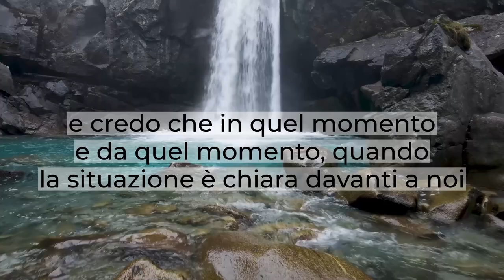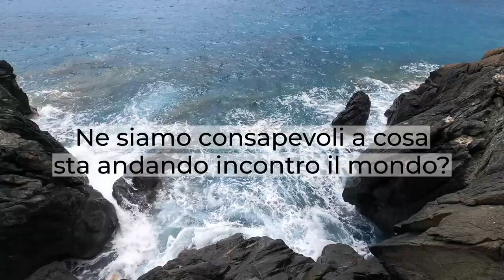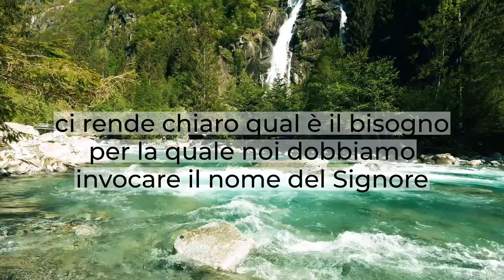"La preghiera di intercessione" - Brevi Riflessioni - Isaia 63:15-19 ; 64:1-12 - Daniele Ramunno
Noi abbiamo ricevuto dal Signore il Suo Spirito, il Suo discernimento, la Sua saggezza ed è lo Spirito che ci convince di peccato, di giustizia e di giudizio.
Quando lo Spirito compunge il nostro cuore mette davanti a noi la realtà della nostra vita e credo che da quel momento, quando la situazione diventa chiara per noi, non possiamo condurre una vita che dispiace al Signore, una vita che ingloba anche iniquità, peccati, dissolutezze.
Per questo dal primo momento in cui abbiamo accettato Gesù nella nostra vita abbiamo rigettato il mondo, il peccato, l'iniquità, perché sapevamo, per grazia di Dio, che queste cose ci tenevano lontani dal Signore.
Ne siamo consapevoli a cosa sta andando incontro il mondo?
Sentiamo il bisogno di pregare, iniziando da noi, dalle nostre case ma andando anche oltre:
per la nostra comunità, per la nostra chiesa, per tutte le chiese che sono sulla faccia della terra, ma anche per tutti gli uomini, noi siamo chiamati a raggiungere ogni uomo con la parola di Dio e anche con la nostra preghiera.
Noi vogliamo pregare per ogni anima, per ogni cuore, per coloro che forse da tempo non li ricordiamo più in preghiera, per coloro i quali lo Spirito Santo ci da sensibilità.
Lo Spirito Santo è Colui che ci ricorda, ci rammemora, ci rende chiaro qual è il bisogno per la quale noi dobbiamo invocare il nome del Signore.